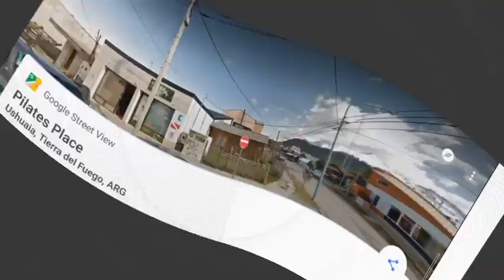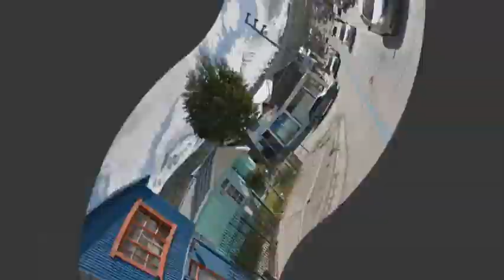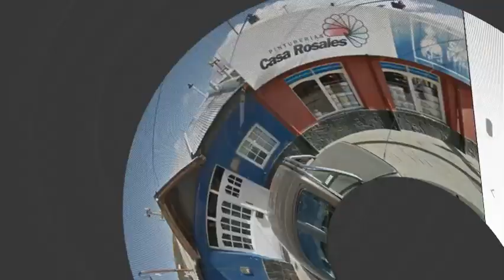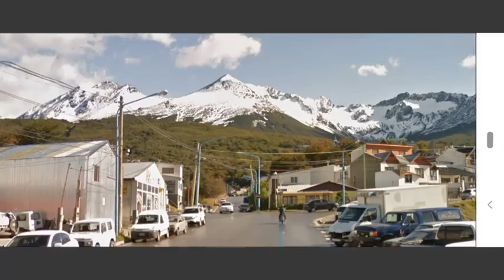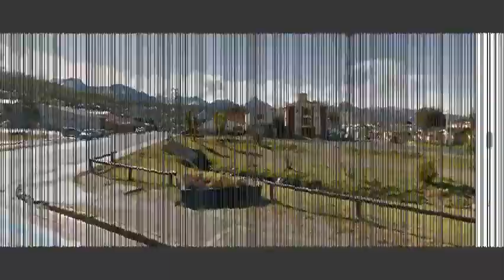Shining a Light on Southern Argentina: Tierra del Fuego city (google street view)